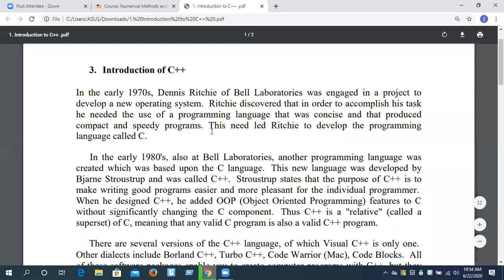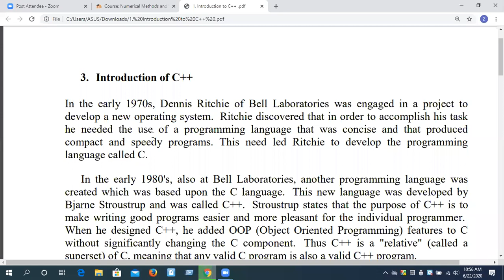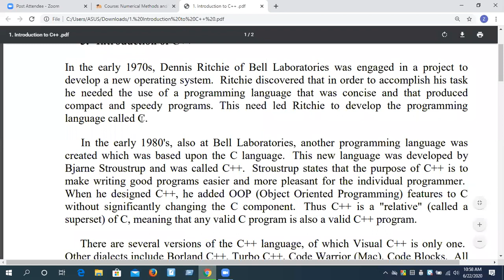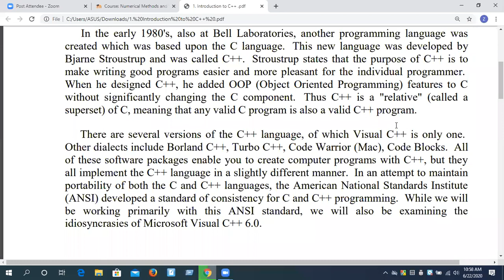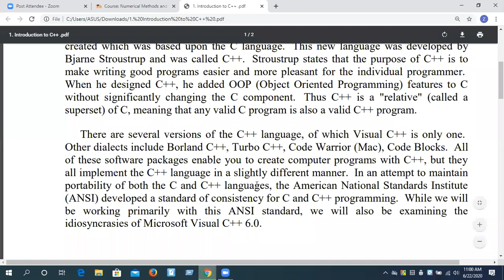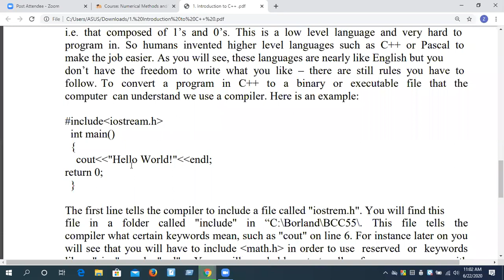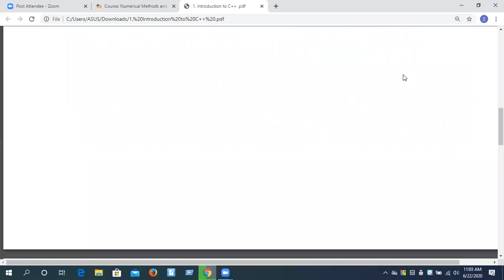3 Lecture 2 Class Recording 2